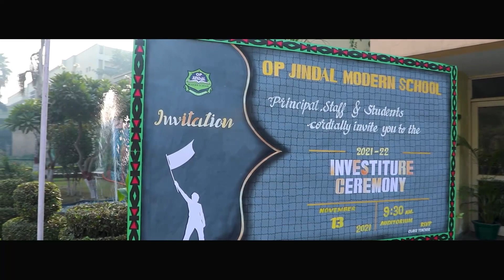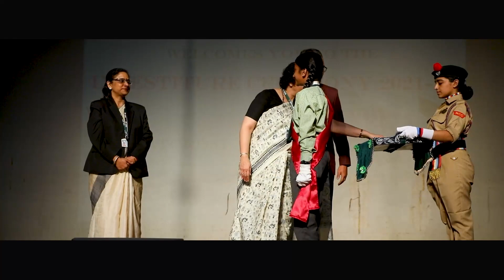OPJMS INVESTITURE CEREMONY 2021-22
OP Jindal Modern School Investiture ceremony 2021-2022